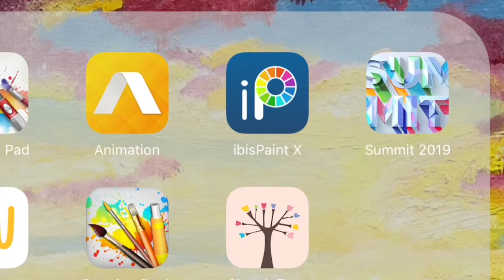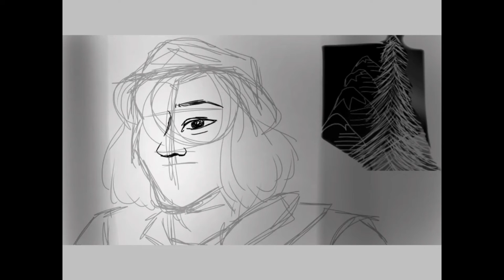Drawing 6 People In 2 Minutes! Featuring Talented, Stunning, Amazing Musicians